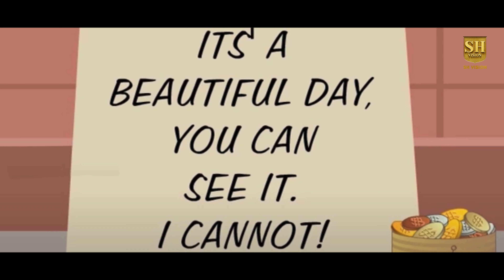വാക്കുകളുടെ പ്രയോഗം വളരെ ശക്തമാണ് എങ്ങിനെ? -LightHouse-85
ജീവിതത്തിന്റെ പല വഴികളിലും നാം തിരിച്ചറിയപ്പെടാതെ പോകുന്ന പല സത്യങ്ങളുടെയും വാതായനങ്ങൾ തുറന്നുതരികയാണ് ഈ പ്രോഗ്രാമിലൂടെ.ഏതാനും നിമിഷങ്ങളിലൂടെ പകർന്നു തരുന്ന ജീവാമൃതം.പ്രതിസന്ധി ഘട്ടങ്ങളിൽ തളരാതെ പിടിച്ചുനിൽക്കുവാൻ കരുത്താകുന്ന സൂത്രവാക്യങ്ങൾ.
With Love,
SH Vision Team